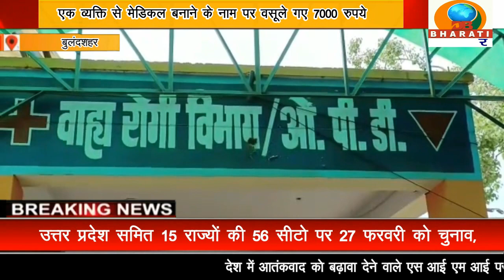बुलंदशहर:जिला अस्पताल में मेडिकल बनाने के नाम पर 7000 रुपये की रिश्वत लेने का वीडियो वायरल